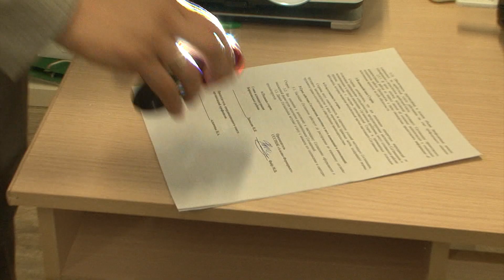Сколько получают в Борисовском районе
Управление по труду и занятости населения Белгородской области совместно с администрациями муниципалитетов продолжает работу по мониторингу ситуации на рынке труда. Заседание рабочей группы прошло в Борисовском районе. Уровень безработицы в районе сегодня составляет 0,64%, что ниже среднего по области. Здесь ситуация на рынке труда одна из самых стабильных в регионе.